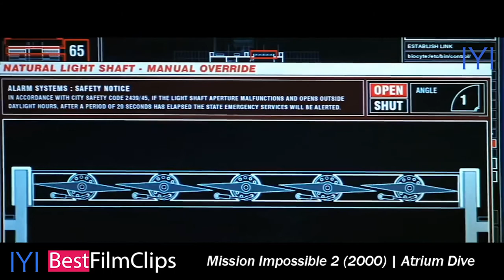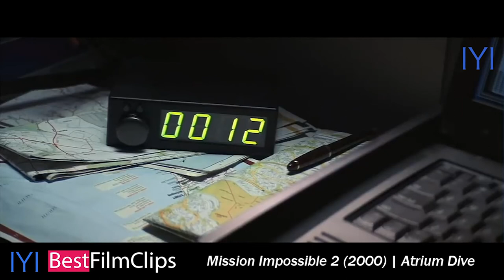Mission Impossible 2 2000 | Atrium Dive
Ethan makes another daring entrance, this time from a helicopter into an atrium